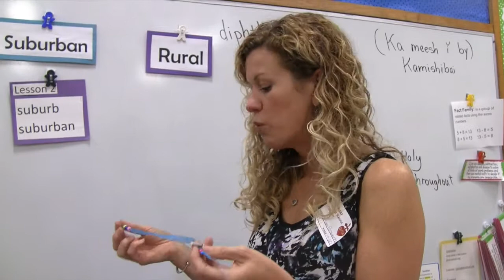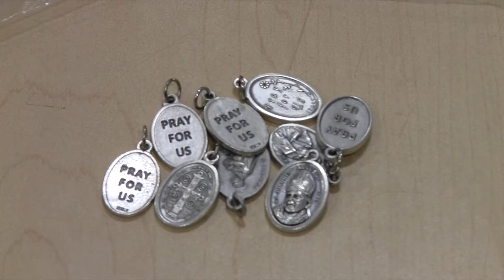Melissa Ainsworth Volunteer Experience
Our "Spotlight" series continues, as we highlight volunteer Melissa Ainsworth.